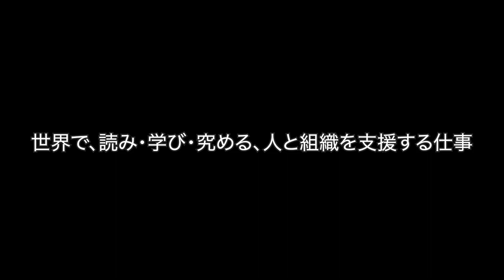紀伊國屋書店 会社案内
「本」と同じくらい「人」の話がしたい。